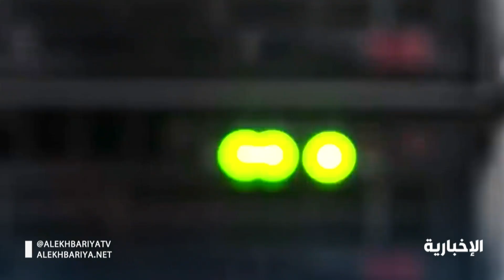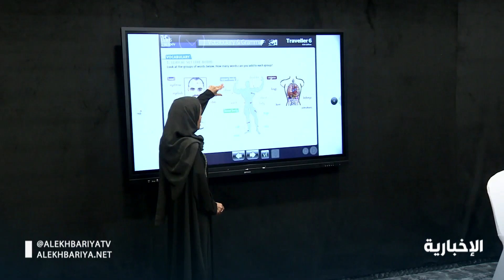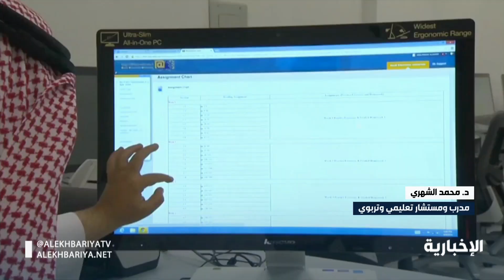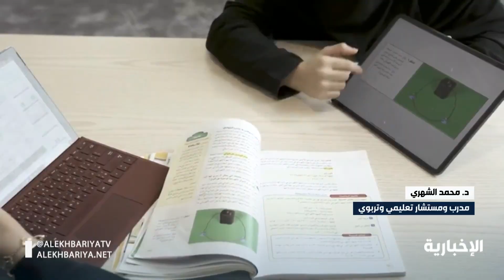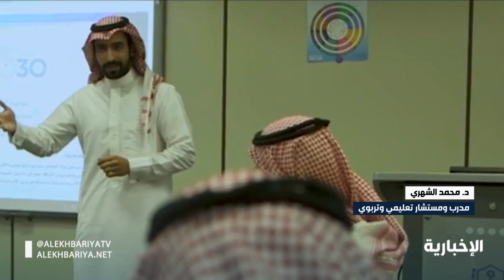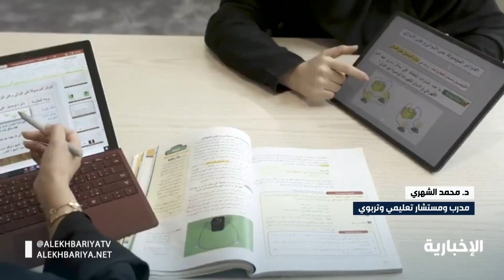سوق العمل في العالم يتجه لتفضيل المهارة بدلا من الشهادات العلمية